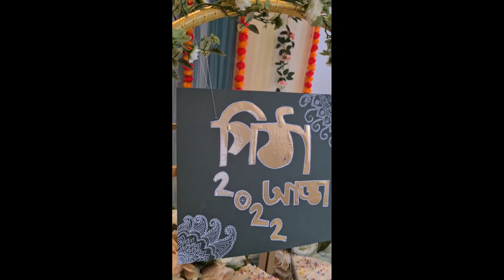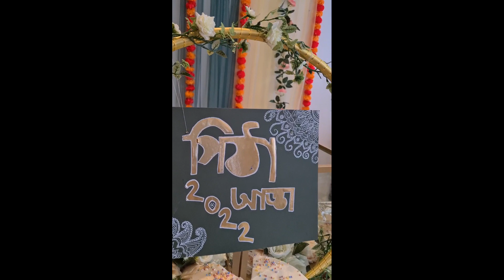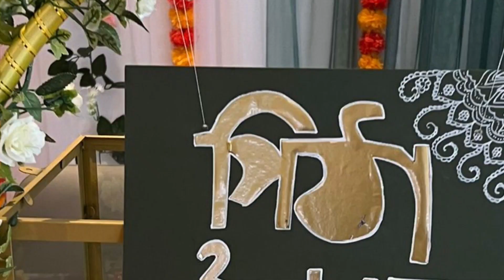জমকালো আয়োজনে সুন্দরী ল‍িলাবালিদের সাথে পিঠা পার্টি 2022